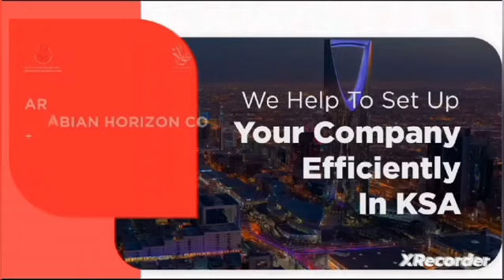ലോകമെമ്പാടുമുള്ള 'മലയാളികള്‍ക്ക് മാതൃഭാഷാപഠനത്തിന് അവസരം.സുൽഫീക്കർ ഒതായി, അമൃത ന്യൂസ്